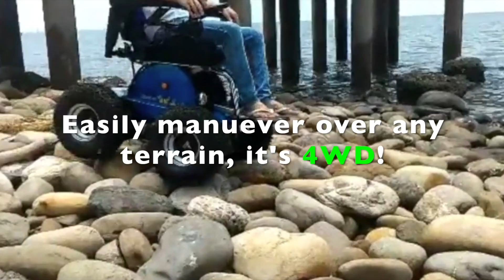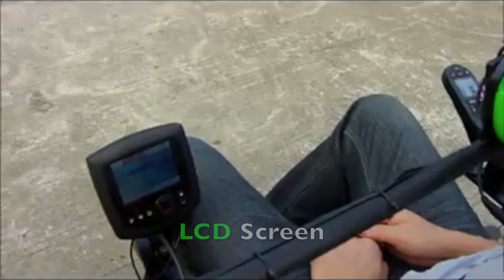Observer Mobility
4WD Heavy Duty Wheelchair
Edited by Jokerpalooza Productions
Music composition by Jokerpalooza Productions